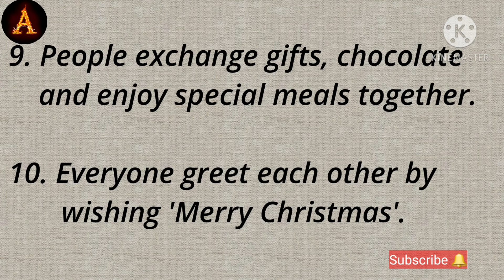10 Lines on Christmas 🎄 in English!! Speech or Short Essay on Christmas!! Ashwin's World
10 Lines on Christmas in English
Short Essay on Christmas
Speech on Christmas
Paragraph on Christmas